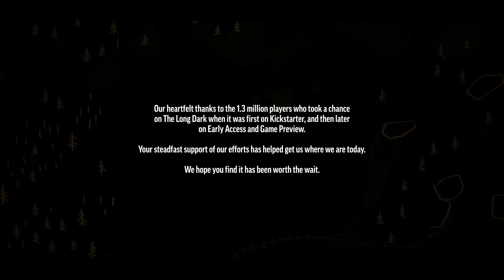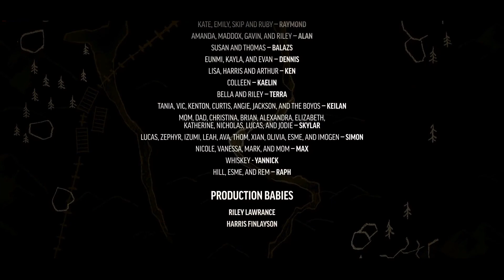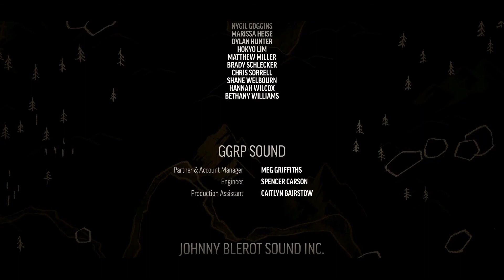Все катсцены - The Long Dark: Wintermute. Episode 1. Игровой фильм.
Мы не знаем, что завтра будет. Но гарантируем отличное настроение сегодня!

►Поддержать стримера морально:
►Поддержать стримера материально:
►Поддержать стримера в чате:
Бесценно
►Наша группа ВКонтакте, где можно найти много чего интересного и меня:

Приветствую, друг! Ты попал на канал Холода! Но тут всегда тепло и всегда вам рады.

Характеристики PC:
Processor: Intel i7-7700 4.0 GHz
RAMemory: Kingston DDR3 8GB 1600MHz - 2 шт
GPU: Radeon Gigabyte RX 460 (4GB)
Micro: Begringer C-1U